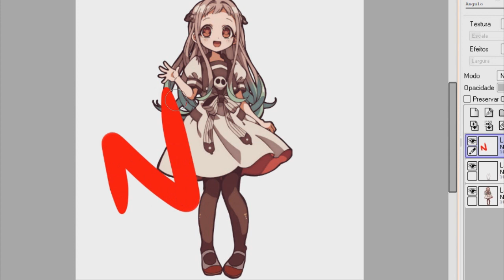YASHIRO'S TRUE WISH